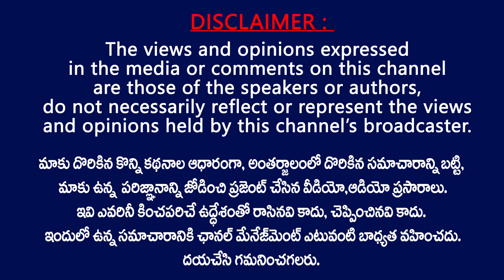ఇలాంటి ప్రభుత్వాన్ని నేను ఎప్పుడూ చూడలేదు...| Janasena Sub Sarpunch comments on YCP Govt | Polavaram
Janasena Sub Sarpunch comments on YCP Govt | Polavaram Victims | TV24 Studio